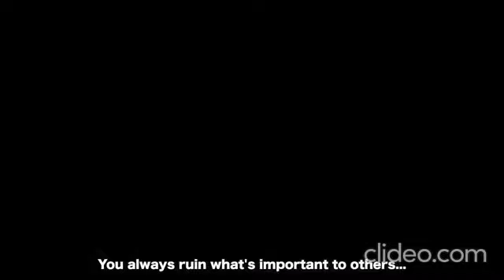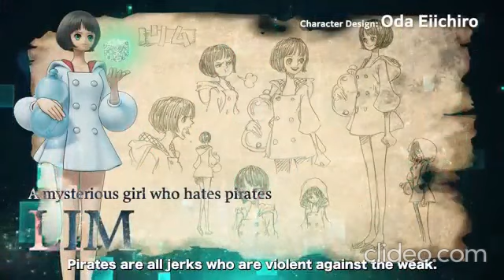[[REVERSED]] ONE PIECE ODYSSEY – Launch Trailer – Nintendo Switch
ONE PIECE Odyssey Deluxe Edition is available now on Nintendo Switch!

Can you escape the mysterious island of Waford? Join Luffy and the Straw Hat Crew on an exciting adventure! Discover an additional scenario, the Traveling Outfit Set, the Sniper King's Traveling Outfit, and an exclusive City of Water Outfit Set!

Watch the teasers and trailers Reversed!